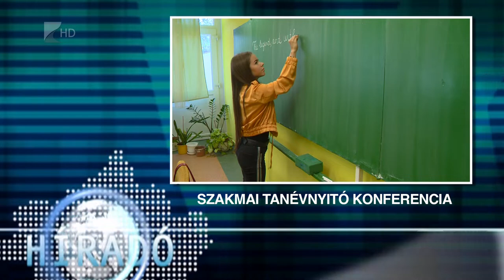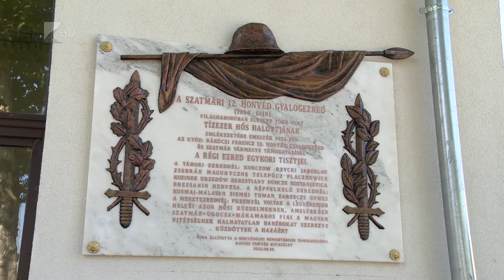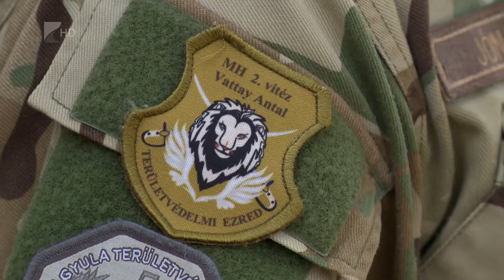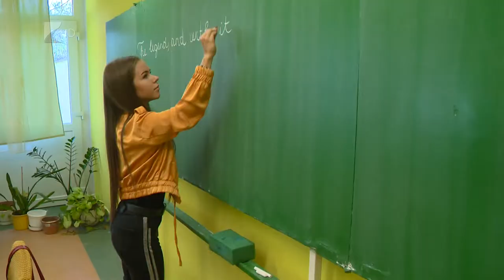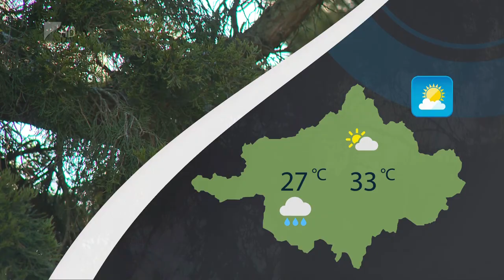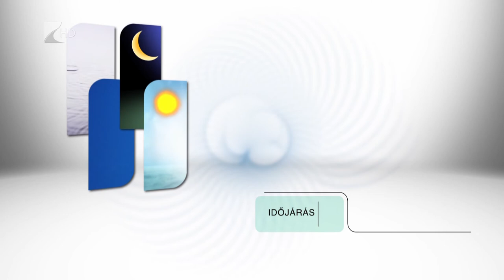Híradó 2022.08.25. - Kölcsey Tv